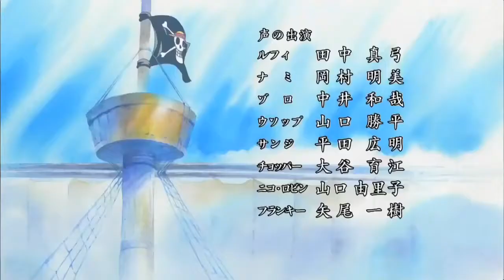One Piece Opening 10 (We Are!) 10th Anniversary Sub Español HD